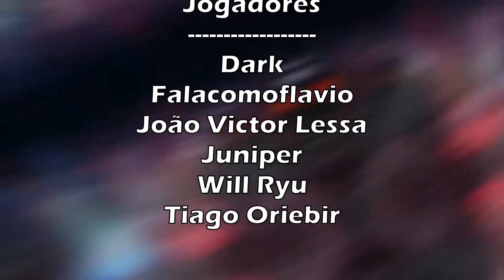3DeT Victory | World Tour #14: 3 Dados e Torneio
Uma nova aventura pelo mundo de 3DeT Victory está para começar!

World Tour é uma minissérie de 3DeT Victory!